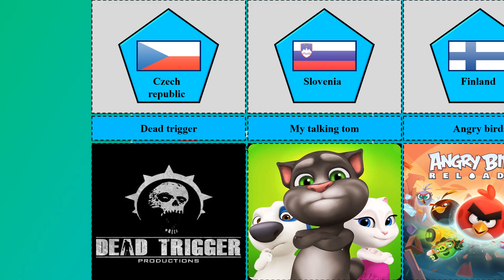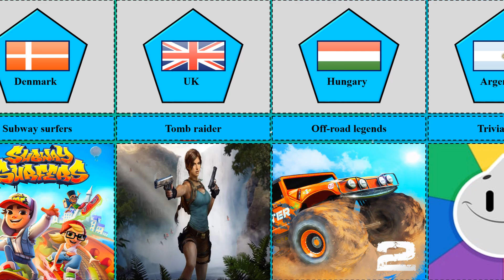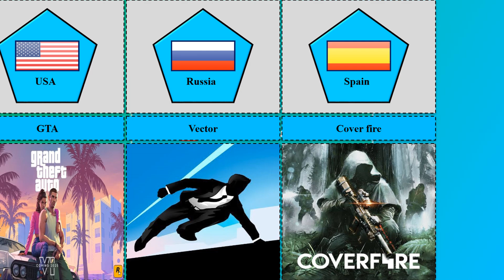Video Games From Different Countries